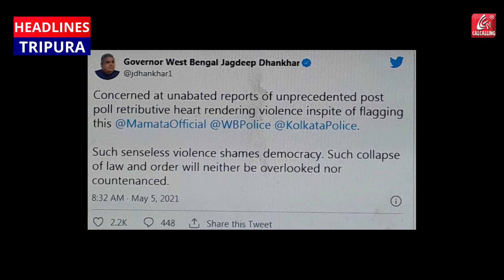ভোট পরবর্তী হিংসা গনতন্রের লজ্জা,,ট্যুইট রাজ্যপালের।